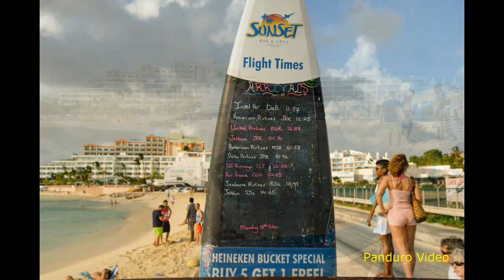St Maarten pictures 2014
Take a tour around in St Maarten and see great pictures from Maho, Maho Beach, Sunset Bar and Grill, La Terrasse apartments, Local Market, Gran Case, Oyster Pond, Philipsburg, Fort Amsterdam and Mullet Bay, the Most other pictures are gone Nikon D610 and my Kusin Elin has also contributed a few great pictures.